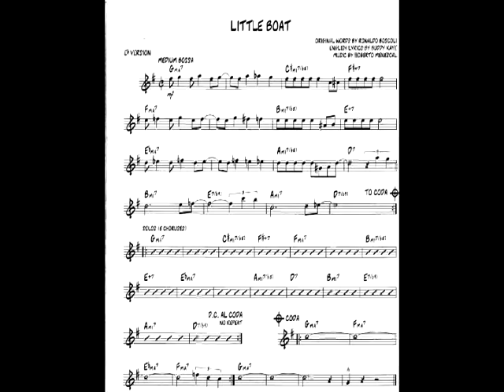Little Boat - Standard Jazz - Rode NT1-A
My first video with an improvvisation over Little Boat bossa nova using a Rode NT-1A microphone.

Sax setup:
Alto Selmer Super Action 80
C.G. Mouthpiece
Fiberreed Hamp